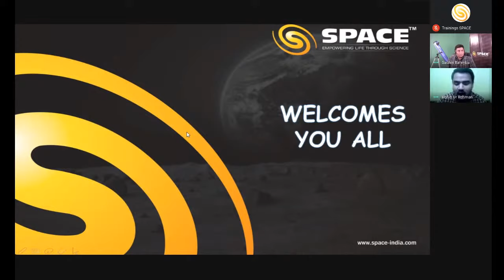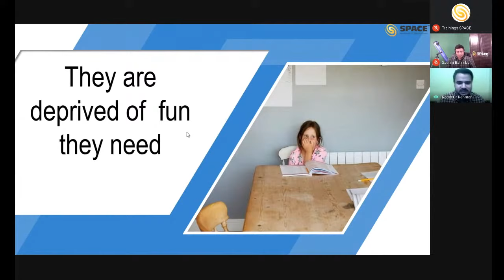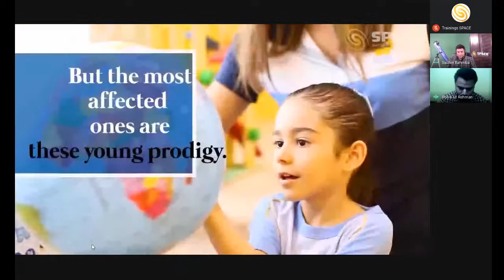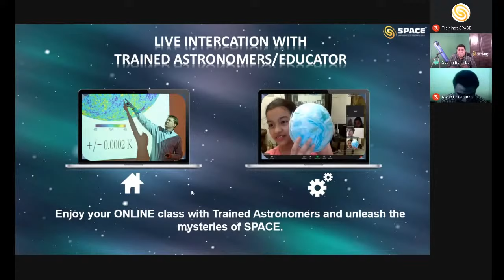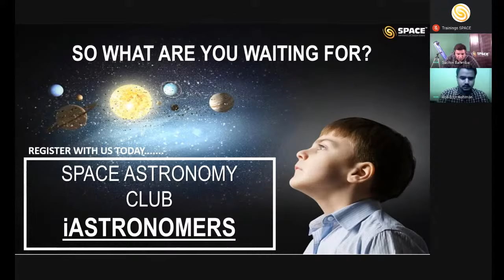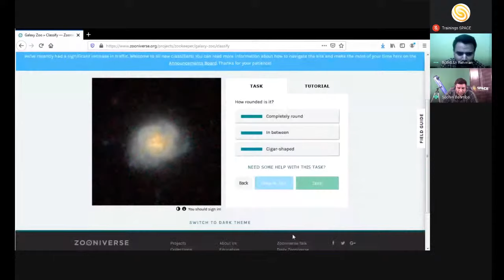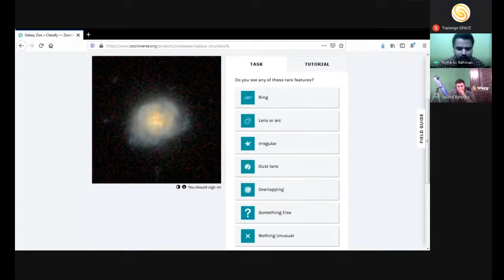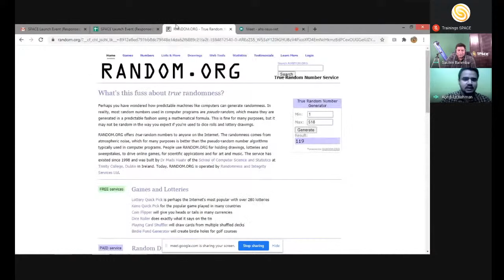SPACE India Product Launch Webinar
Join us in celebrating the launch of new revolutionary product by SPACE INDIA. Comment down your questions below and all the answers will be given during the webinar.